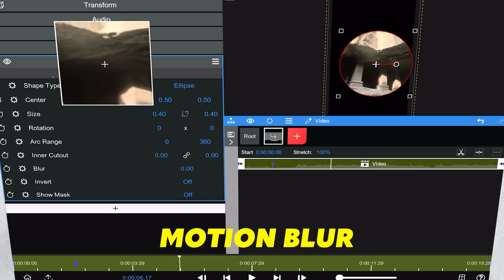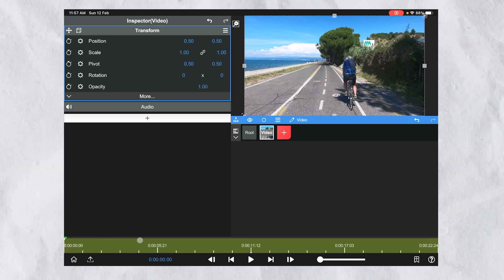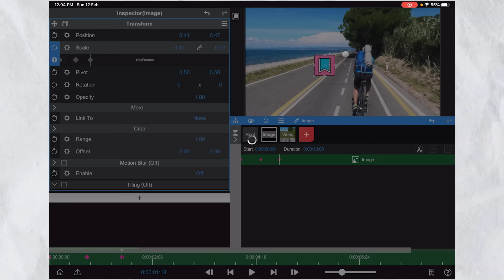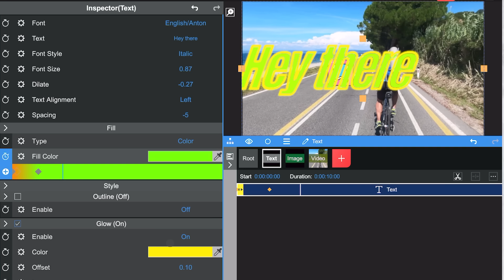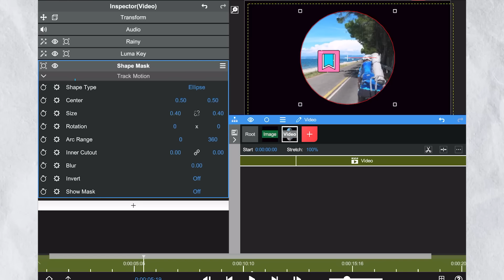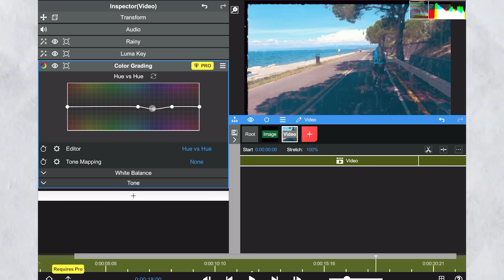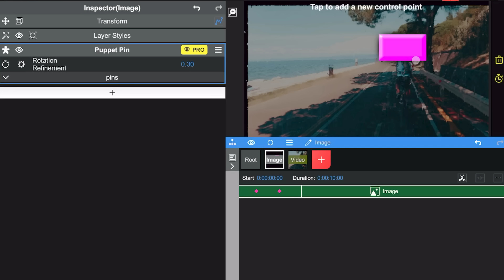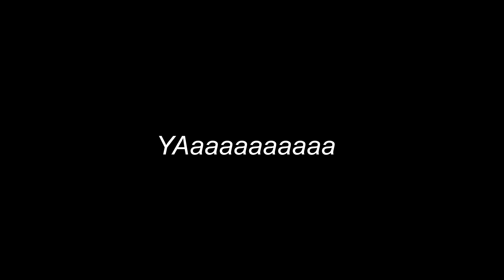I Found THE BEST app for video editing on phone 🔥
This is The only best app for video editing on phone - NSB Pictures